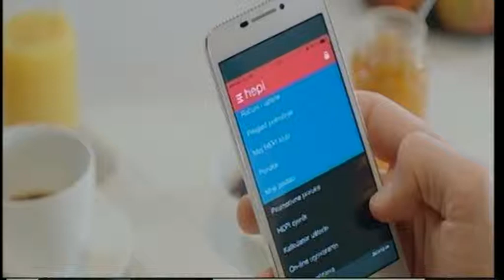Pisme za dušu 16.02.2015